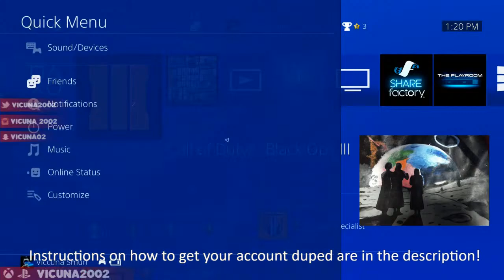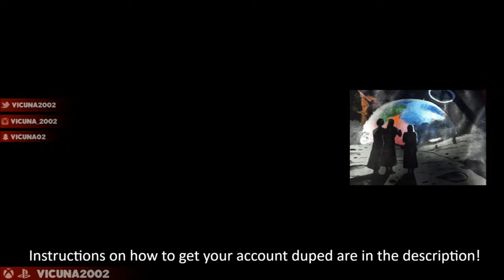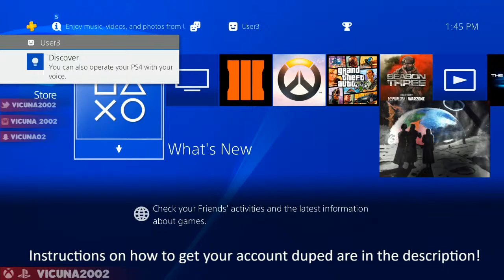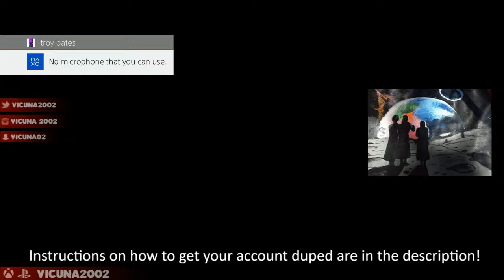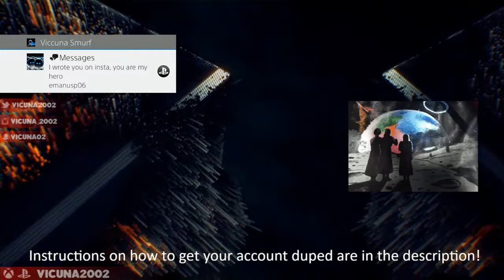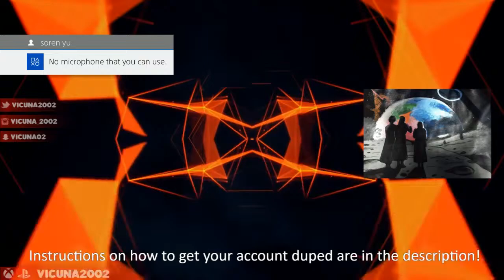*DUPLICATING* SUBSCRIBERS ACCOUNTS FOR FREE ON BO3! FREE DARK MATTER/ HERO GEAR!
Social medias - Instagram - vicuna_2002/Snapchat - vicuna02/ Twitter -@vicuna2002
Instructions:
1) Add either one of my social medias shown on screen or in the description
2)send me your account info PRIVATELY
3) be patient as i will try my best to get all your accounts duped!
4) have fun :)
The dupe includes:
-Dark Matter
-Hero Gear
-Level 1000 for both Multiplayer and Zombies
-All Easter Eggs completed
-A few supply drops and Bribes
IF YOU WANT ME TO PERSONALLY DO A DUPE FOR YOUR ACCOUNT
-The accounts are more stacked with things that dont come with the free one on streams
-I can do them in 10 minutes easily
-has more bribes and supply drops
-has instant access to bowie knife
-has way better modded classes
-unlimited ripper stacked onto it
-unlimited active camo
-unlimited combat focus
thank you and enjoy the stream!
Top Donator - SoiledX Gaming at a good $100
Welcome to the stream! Feel free to chill as I try my best to entertain you! Donations are greatly appreciated and will be used to improve the channel such as getting better equipment so I can bring you guys the BEST content because I feel that you guys deserve the BEST! You all made this happen and I love you all! Enjoy the stream!
Welcome to the stream! Feel free to chill as I try my best to entertain you! Donations are greatly appreciated and will be used to improve the channel such as getting better equipment so I can bring you guys the BEST content because I feel that you guys deserve the BEST!
You all made this happen and I love you all! Enjoy the stream!